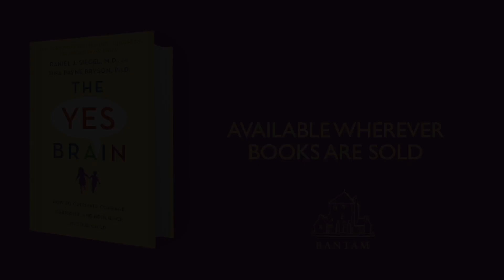The Yes Brain Disposition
How much influence do parents have on their child's disposition?